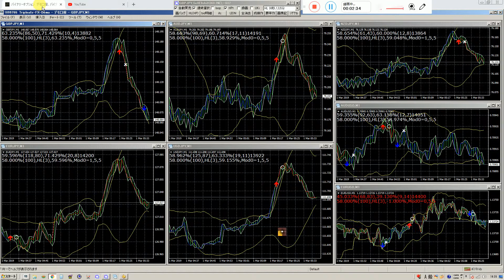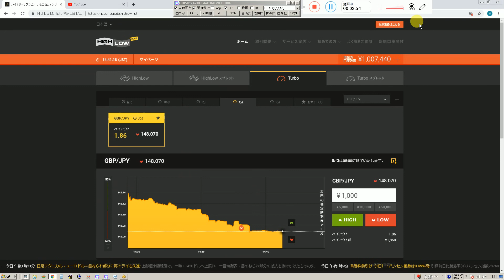2016年にズルトレーダで世界1位のバイナリーオプションのスペシャリストになった作者だが今は稼げなく貧乏だよ。